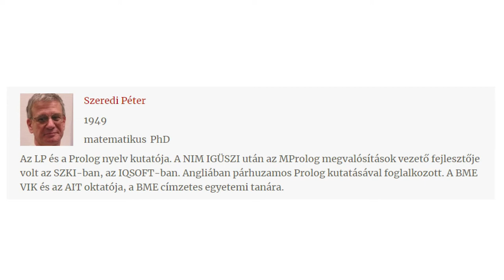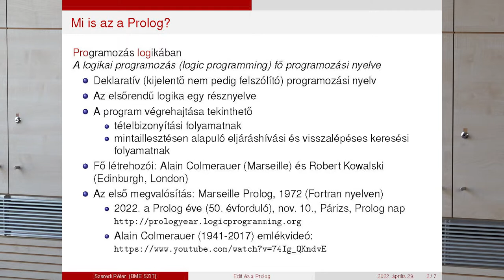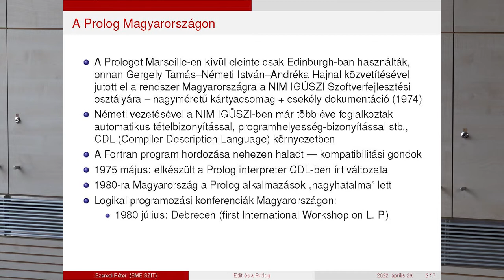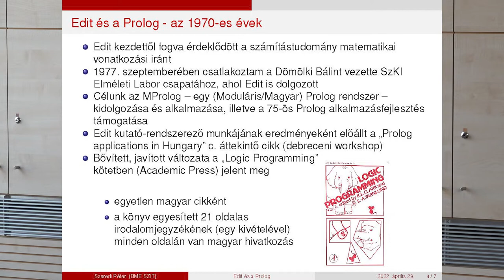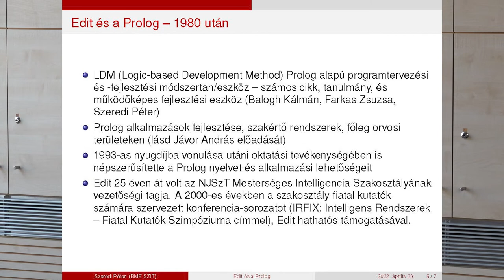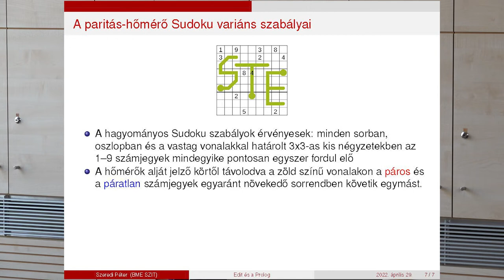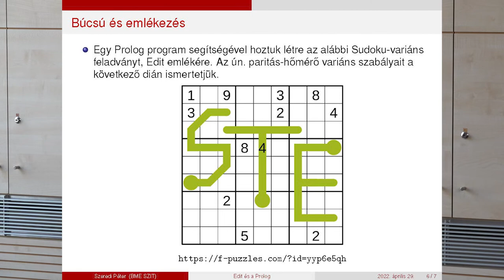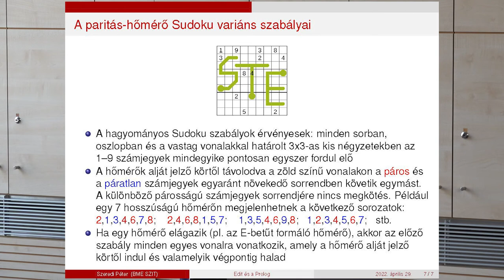In memoriam Sántáné-Tóth Edit - Szeredi Péter Edit Prologban végzett munkásságáról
Szeredi Péter „Edit és a Prolog” című előadása, a Neumann János Számítógép-tudományi Társaság Informatikatörténeti Fórum (NJSZT iTF) szervezésében, az „In memoriam Sántáné-Tóth Edit (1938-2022)” emlékkonferencián, az Óbudai Egyetemen, Dömölki Bálint bevezetőjével (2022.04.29).